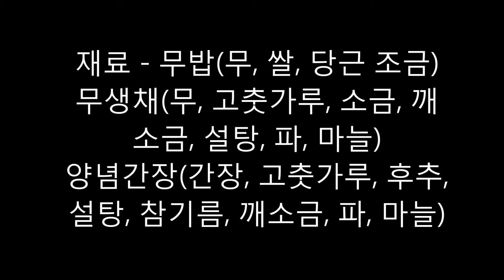무밥 짓기, 무채 썬김에 무생채 만들기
부드럽게 술술 넘어가는 무밥과 아삭한 무채 무침